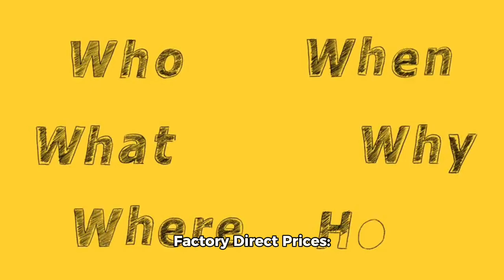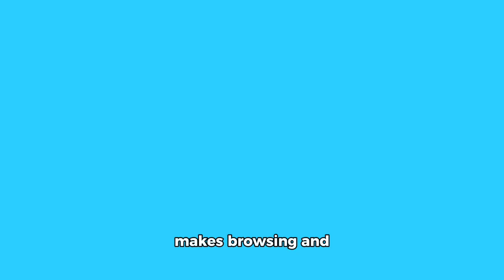Are You Considering Buying and Furnishings a Home in Baltimore City? by Marc Hayes, Realtor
Whizoe.com: Your Go-To Source for Home Decorations and Furnishings, Supported by Marc Hayes**

When it comes to creating a home that reflects your personal style and comfort, having access to quality home decorations, furnishings, and personal items is essential. Whizoe.com, a factory direct importer, offers an extensive range of products designed to meet these needs. Partnering with Marc Hayes, a seasoned realtor, Whizoe.com provides a unique advantage for those looking to buy, furnish, and decorate their homes effortlessly.

### Discover Whizoe.com

Whizoe.com specializes in importing a wide variety of products directly from factories, ensuring competitive prices and high quality. Whether you’re seeking stylish home decorations, comfortable furnishings, or innovative personal items like electric bikes, Whizoe.com has you covered. Their curated selection caters to diverse tastes and preferences, making it easy for anyone to find the perfect items for their home.

Key Offerings at Whizoe.com

1. **Home Decorations**: From elegant wall art and unique sculptures to cozy rugs and vibrant cushions, Whizoe.com offers a vast array of decorative items that can enhance any living space. These products are designed to add personality and charm to your home.

2. **Furnishings**: Whizoe.com provides a range of furnishings, including stylish sofas, functional dining sets, and comfortable beds. Each piece is crafted to combine aesthetics with practicality, ensuring your home is both beautiful and livable.

3. **Personal Items**: In addition to home decor, Whizoe.com offers personal items like electric bikes. These eco-friendly, convenient transportation options are perfect for the modern, on-the-go lifestyle.

### How Marc Hayes Enhances Your Home Buying Experience

Marc Hayes, a trusted realtor, understands that buying a home is just the first step in creating a space that feels truly yours. By collaborating with Whizoe.com, Marc offers his clients a seamless experience from purchasing a property to furnishing and decorating it.

Benefits of Working with Marc Hayes and Whizoe.com

1. **Expert Real Estate Guidance**: Marc Hayes provides invaluable insights into the Baltimore housing market, helping you find the perfect home that meets your needs and budget. His expertise ensures a smooth and stress-free buying process.

2. **One-Stop Shopping for Home Essentials**: With Whizoe.com, you have access to a comprehensive range of products to furnish and decorate your new home. This partnership eliminates the hassle of sourcing items from multiple stores, saving you time and effort.

3. **Tailored Recommendations**: Marc can offer personalized recommendations for home decorations and furnishings based on your style preferences and the specific features of your new home. This bespoke service ensures your home is a true reflection of your taste and lifestyle.

4. **Exclusive Discounts**: Clients working with Marc Hayes may benefit from exclusive discounts on Whizoe.com products, making it even more affordable to create a beautifully decorated and furnished home.

### Why Choose Whizoe.com for Your Home Needs?

- **Factory Direct Prices**: By importing products directly from factories, Whizoe.com cuts out the middleman, allowing you to enjoy high-quality items at lower prices.
- **Diverse Selection**: Whether you prefer modern, classic, or eclectic styles, Whizoe.com’s diverse selection ensures you’ll find something that suits your taste.
- **Convenience**: Shopping at Whizoe.com is easy and convenient, with an intuitive website that makes browsing and purchasing a breeze.

### Conclusion

Whizoe.com and Marc Hayes offer a powerful combination for homebuyers looking to not only purchase a property but also furnish and decorate it with style and ease. By leveraging Marc's real estate expertise and Whizoe.com's extensive product range, you can transform your new house into a home that perfectly reflects your personal style and comfort.